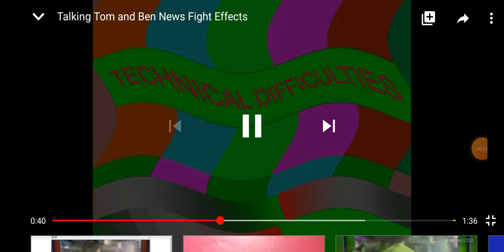Talking Tom and Ben News Fight in Ganja Major